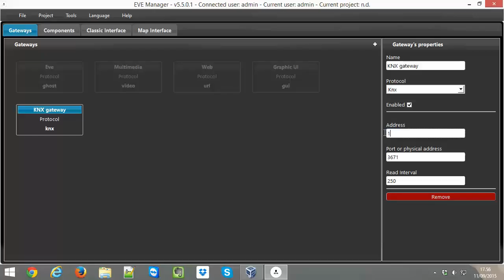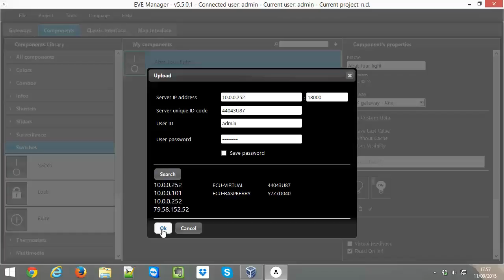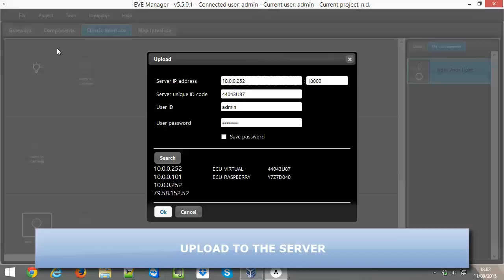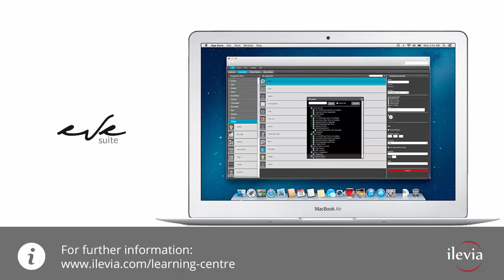Project workflow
How to begin a new KNX project from scratch thanks to EVE Manager software tool. We will work on a basic project learning the main features of the configuration software. We will learn how to configure a switch actuator component and how to create a custom user interface. Eventually we will upload the project to the server and will see the visual result on EVE Remote Classic App.